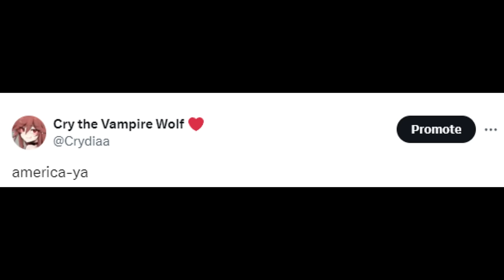America-yaaa ❤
americryaaaa :D